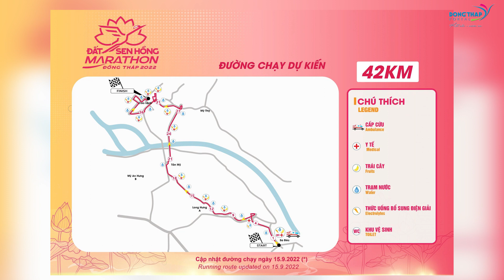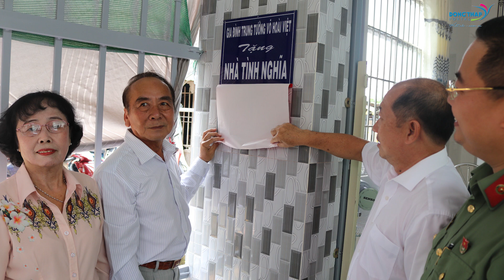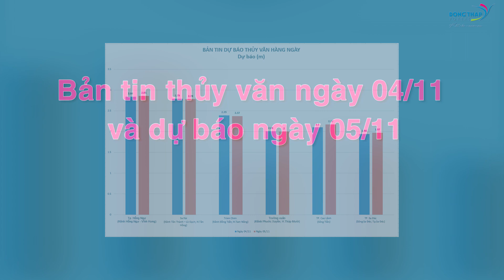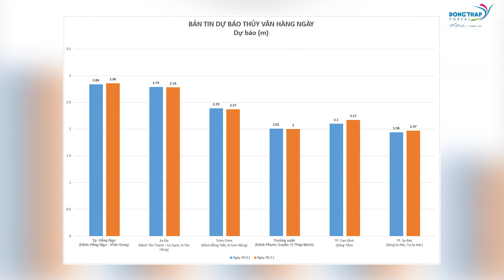Điểm tin online ngày 04/11/2022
Điểm tin hôm nay có các nội dung: Chuẩn bị chu đáo các điều kiện cho Giải Marathon Đất Sen hồng Đồng Tháp; Bàn giao Nhà tình nghĩa cho gia đình thương binh Nguyễn Văn Tuội; Phó Chủ tịch HĐND tỉnh dự ngày hội Đại đoàn kết tại huyện Tam Nông; Đồng Tháp tổ chức kỷ niệm 105 năm Cách mạng Tháng Mười Nga v.v..